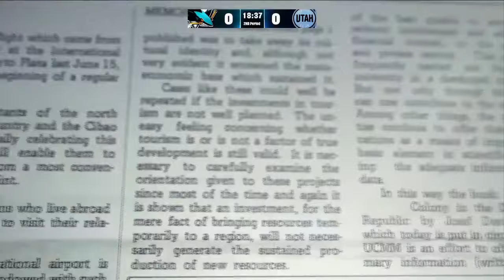NHL Oct.01/2024 PS San Jose Sharks - Utah Hockey Club